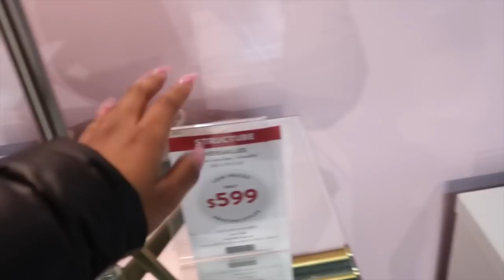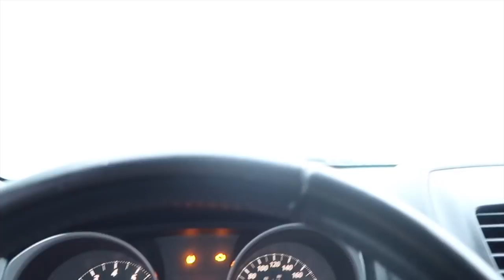NEW BLACK NAIL TECH, GETTING MY BRACES TIGHTENED, LIVING ROOM PAINTING, SUPERBOWL! | Dana Alexia